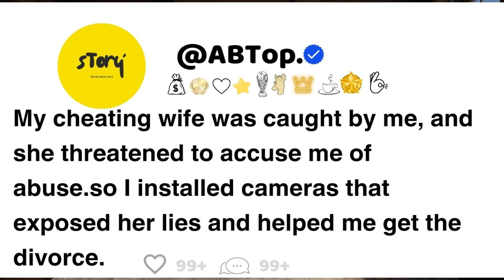My cheating wife was caught by me, and she threatened to accuse me of abuse so I installed cameras..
My cheating wife was caught by me, and she threatened to accuse me of abuse.so I installed cameras that exposed her lies and helped me get the divorce.